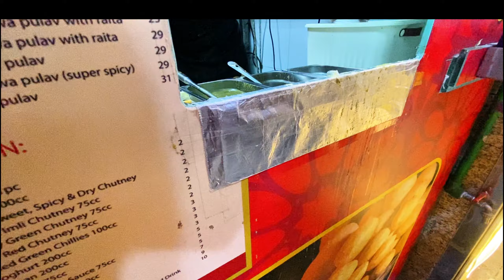New Tourist attraction in UAE | “Hanging Gardens” -Kalba II Must Watch II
In this video, you will see a new Touristic spot in UAE which is Kalba Hanging gardens and it is located 130kms Far from Dubai somewhere in the mountain area . You can pay entry fees of 5aed each person either by cash or card and enjoy your time with friends and family . But I visited with my friends and shot this video to show you what's there exactly in this new gem of UAE.

1. DJI Osmo Mobile 3 Gimbal
2. Apple iPhone 11 PRO, 12 PRO & 13 PRO MAX
3. Samsung Galaxy A9 & A8
4. Huawei Nova 2plus
5. DJI Tripod for Timelapse and Hyperlapse
6. Joby Gorillapod 3K Kit - Black
Follow me @ashuu_lion